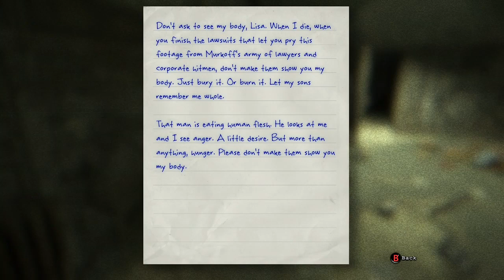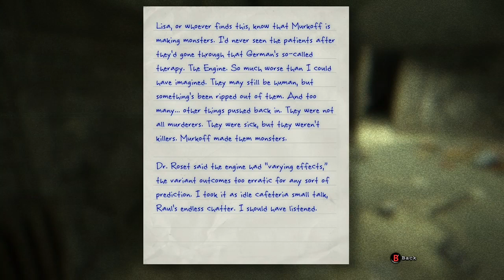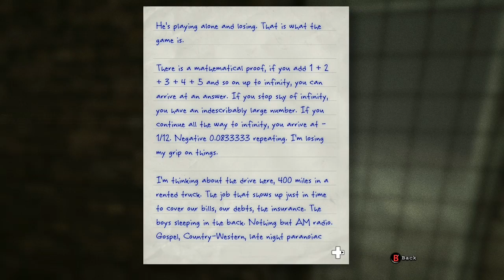Outlast Whistleblower pt.2 w/CaptClowny